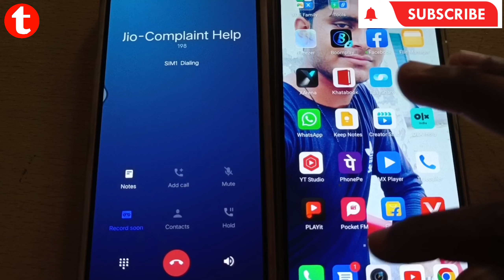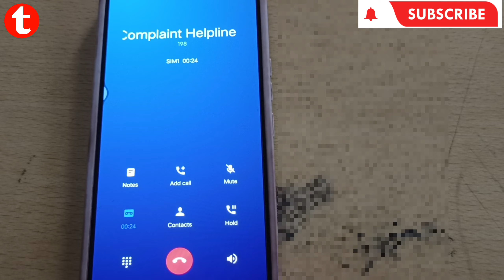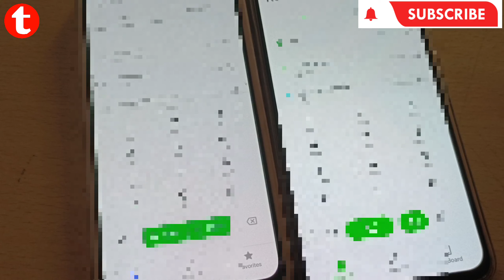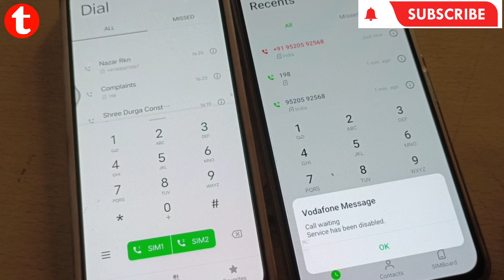VI Call Waiting Activation Code | VI Call Waiting Not Working | Call Busy Problem Solve | VI Codes